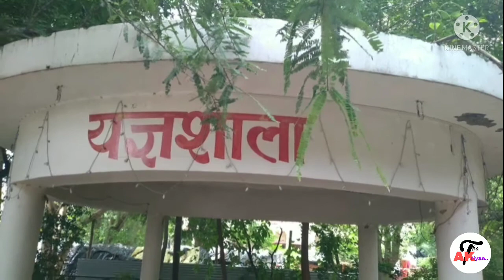Park me sawan ki Masti....| Park ke maje | sawan special | janki Vatika park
So
     hello guys,
                        this is my new vlog from jankipuram janki vatika Park...
guys iss vlog me aapko hm apne janki Vatican Park aur sawan ki masti  ke baare me dikhayenge ..

so guys enjoy kariyega aur comment krke bataiyega ki kis part ko aapne zada enjoy kiya.

so guys plz watch my previous videos..
follow aryan on Instagram...
aryanmishra_299 ..
follow akriti on Instagram
 queenakriti_

Watch my previous dance videos on link given below:-

thanks.